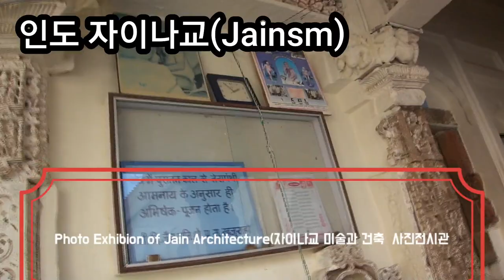인도배낭여행자이나교(Jainism)khajuraho/동부사원군/샨티나타사원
자이나교 창시자 마하비라(Mahavira)는 기원전5~6세기석가모니와 동시대  인물로
불교보다 더  엄격한 고행을  실천하는 수도자

자이나교는 인도 토착 소수 종교로 기본 가르침은 윤회설을 믿고 아힘사(Ahimsa)불살생 /카르마(업) 금욕주의(고행)철처히 수행하며 영혼의 해탈을 목표  추구한다
최고 경지의 수도자는 옷을 걸치지않는 나체모습

디카로 찍은 동영상 폰에 옮기어 늘 사용해온 키네마스터 앱에 동영상 파일이 공유 안되었는데 VLLO앱에선 공유되어 편집 해보았네요